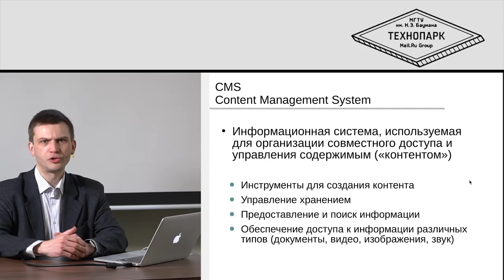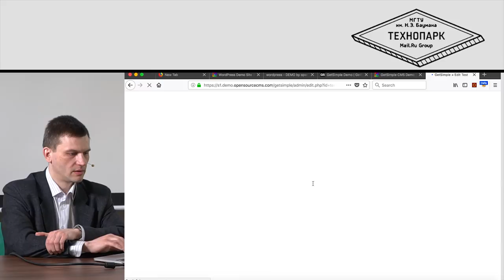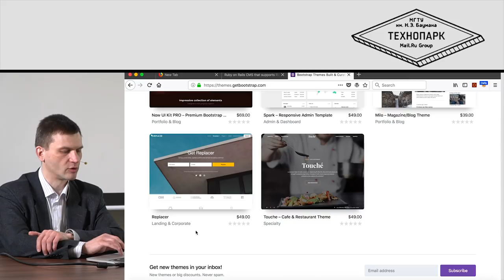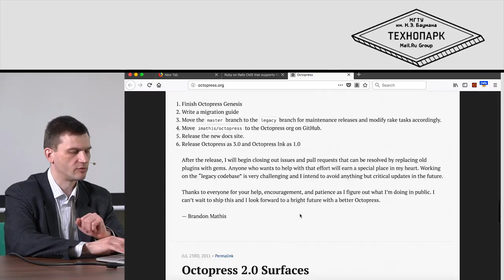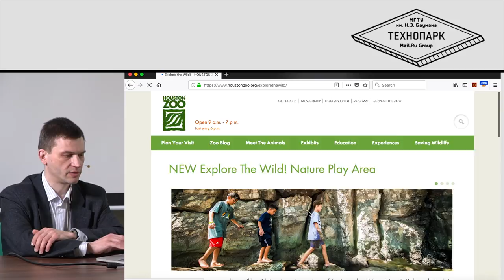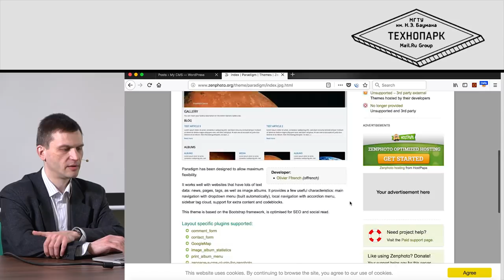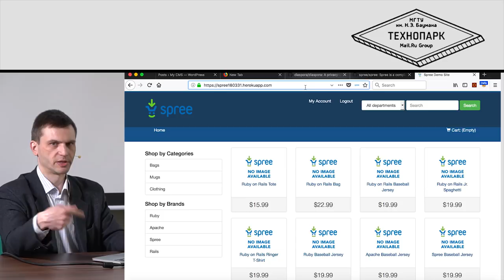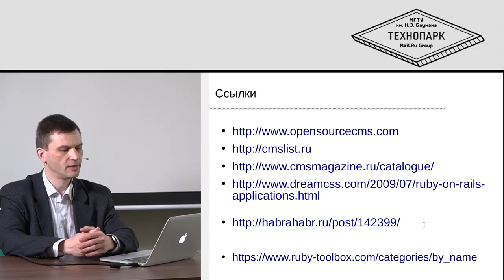15. Языки веб-программирования. CMS | Технострим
СОДЕРЖАНИЕ ЛЕКЦИИ:

- Назначение
- Разновидности
- Примеры